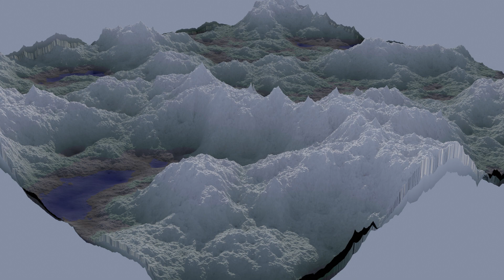Terrain Creation Test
A short test render of some terrain I'm working on.